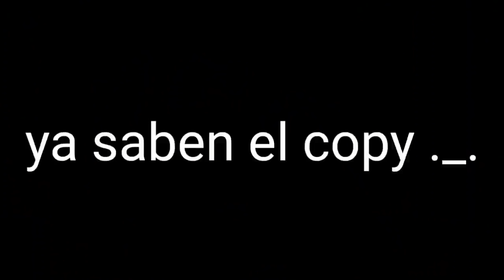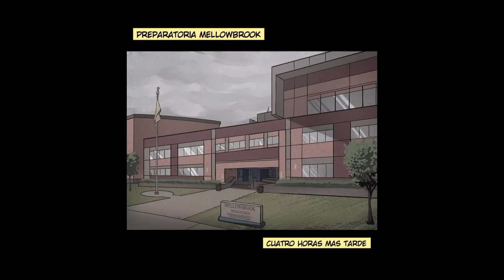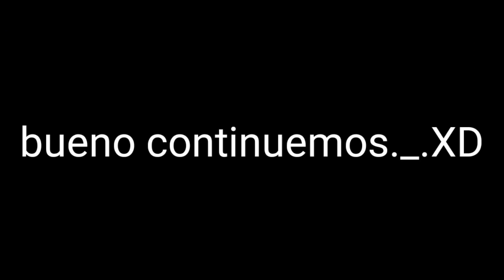Kick Buttowski Comic Doblado al Español #1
(participantes)

(Créditos)

arigato guzaimasu